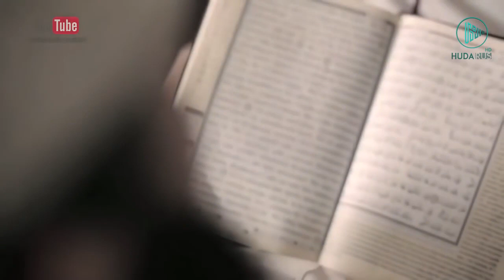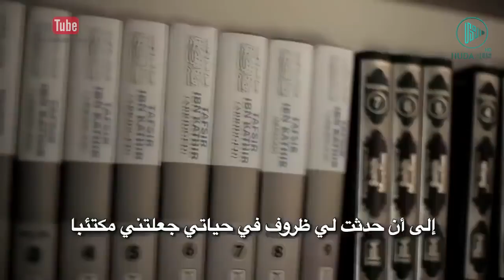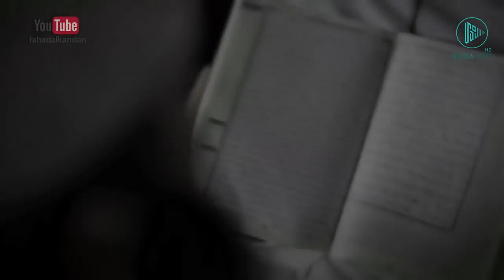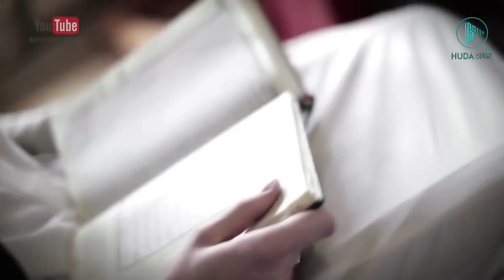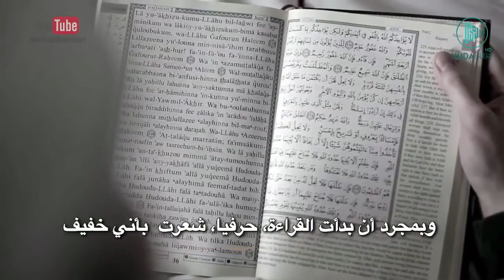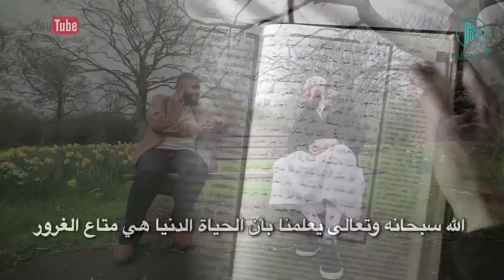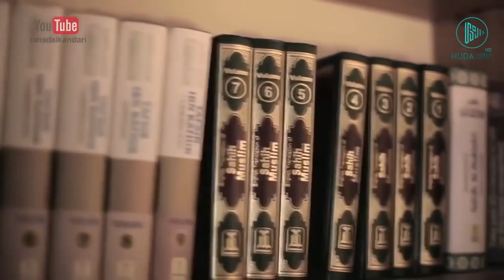История принятия Ислама тем, чьей религией была музыка. Кораном я наставлен.